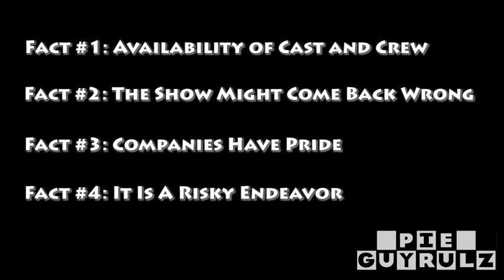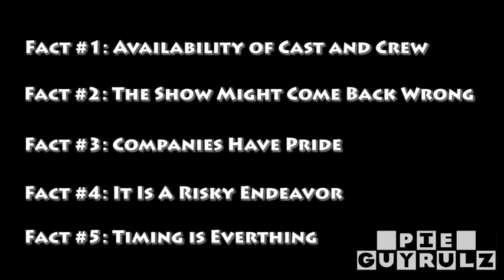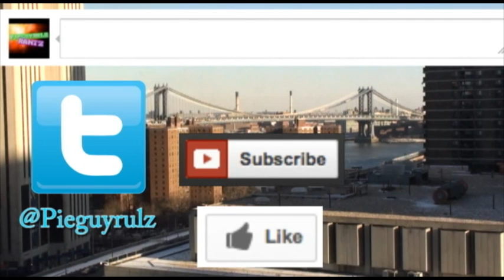5 Facts About Bringing Back A Show